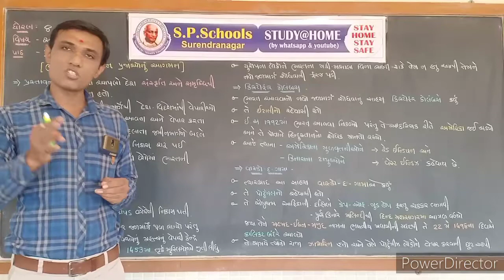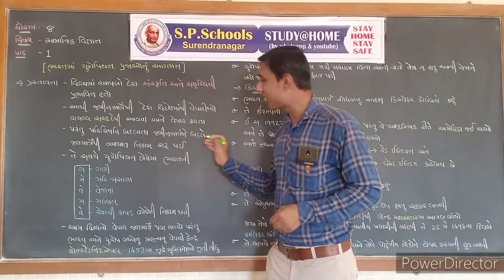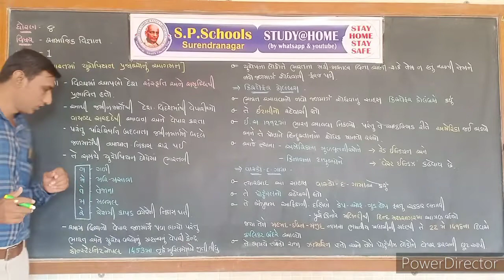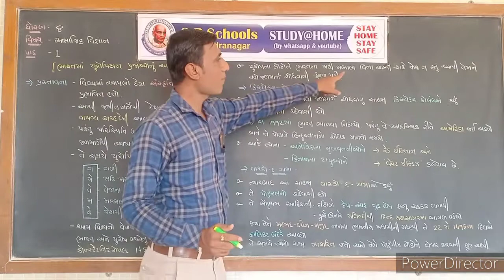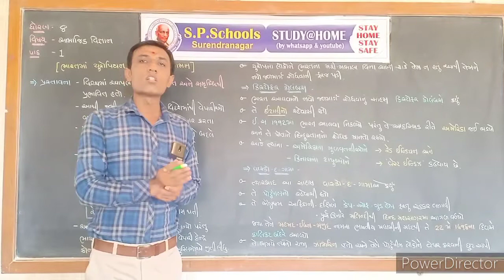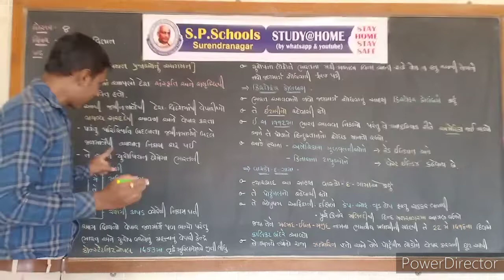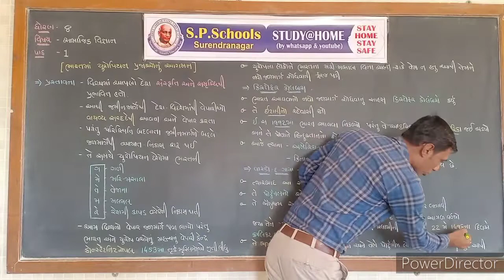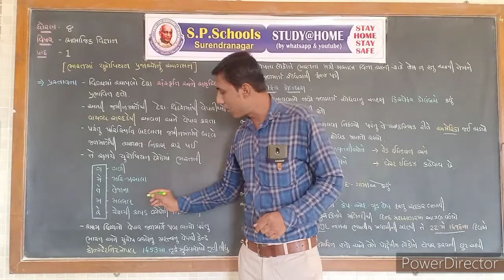STD.8TH S.S.| LEC-1 | SP SCHOOL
S P SCHOOL SURENDRANAGAR